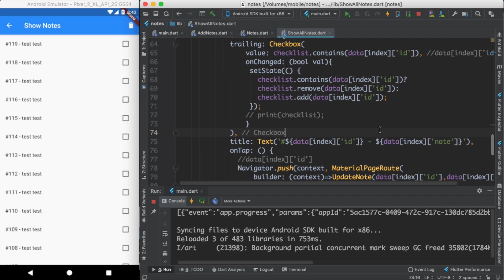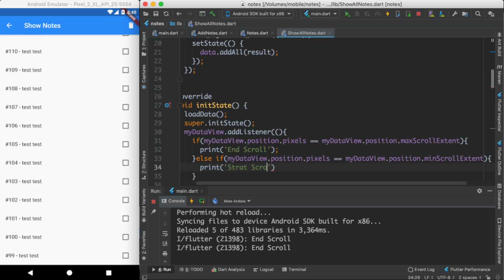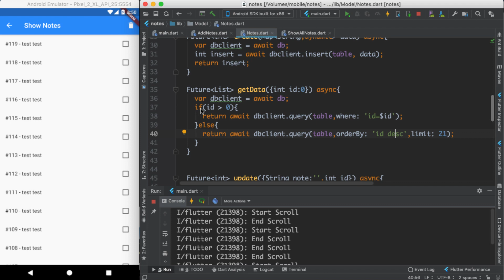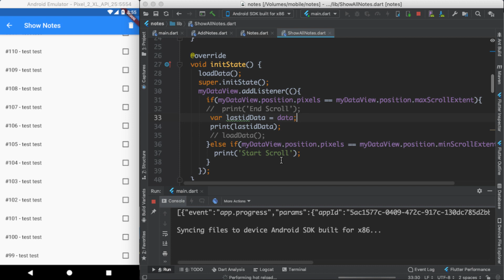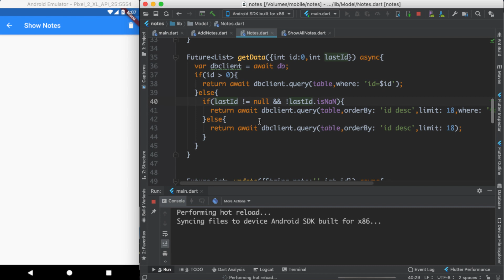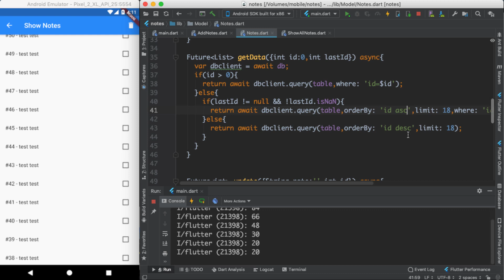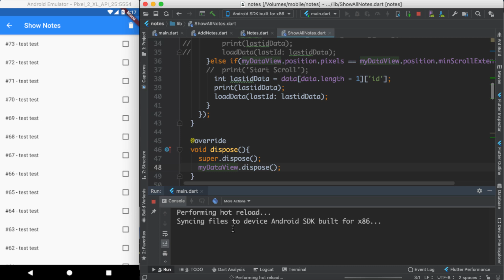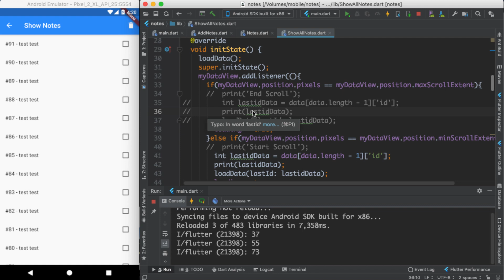#115 ListView addListener Events maxScrollExtent minScrollExtent